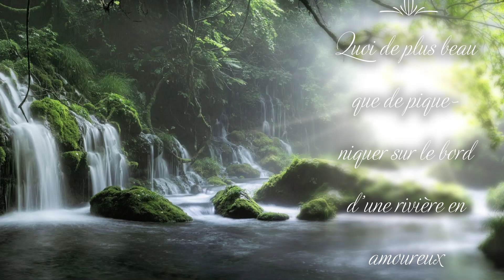rivière pour les amoureux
Quoi de plus beau que de pique-niquer sur le bord d’une rivière en amoureux